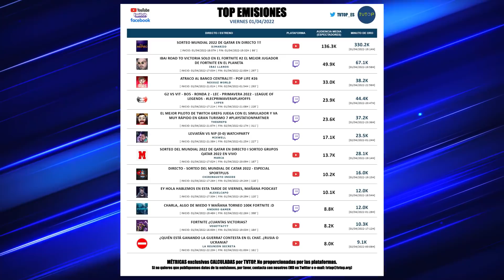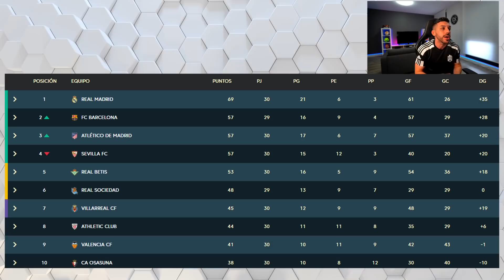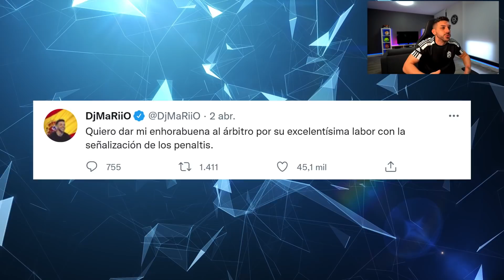MBAPPÉ NO VIENE AL REAL MADRID Y PEDRI SE SALE EN LA XAVINETA ...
PEDRI GOL AL SEVILLA ... MBAPPE AL REAL MADRID O RENUEVA CON EL PSG? CELTA VS REAL MADRID POLEMICA CON LOS PENALTIS DJMARIIO
VINICIUS TOBIAS NUEVO FICHAJE, el nuevo CAFU jaja